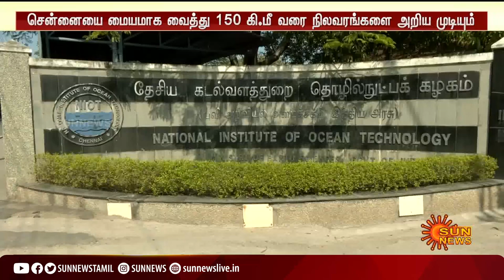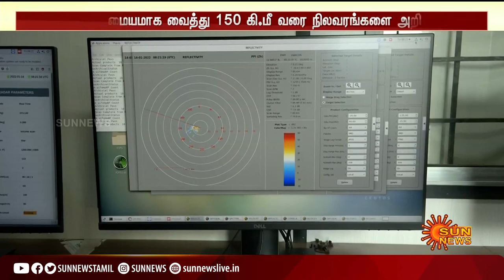சென்னையில் வானிலையை கண்காணிக்க புதிய ரேடார் | New radar to monitor weather in Chennai